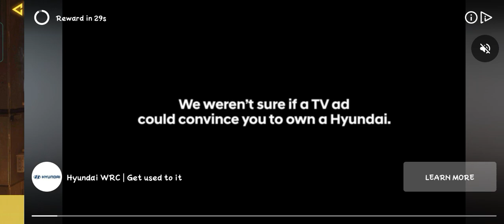Call Of Duty Mobile New Update | Free Merc 2 Character | New Updates